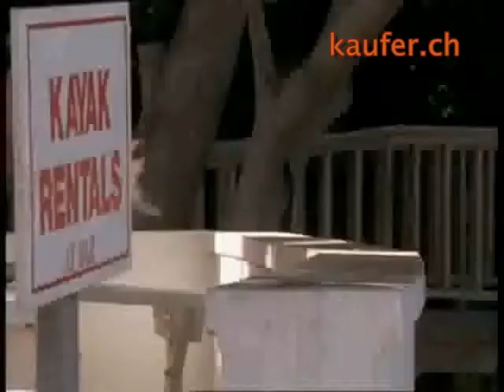Affen auf Zack 01 Betrunken auf Kosten des Hauses youtube original